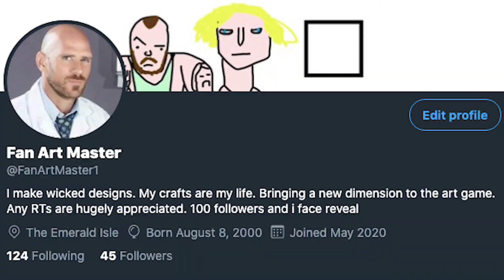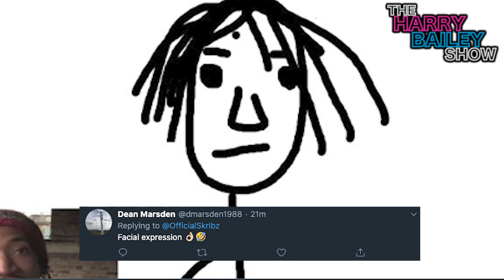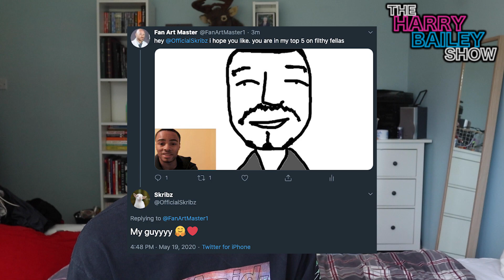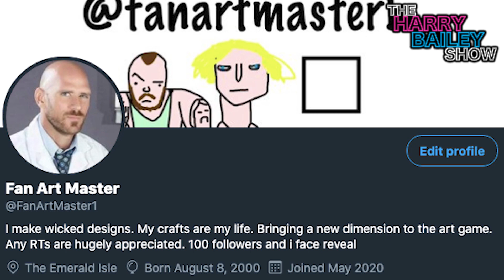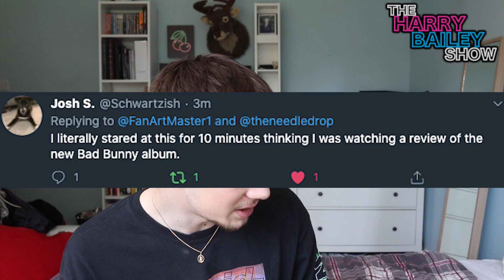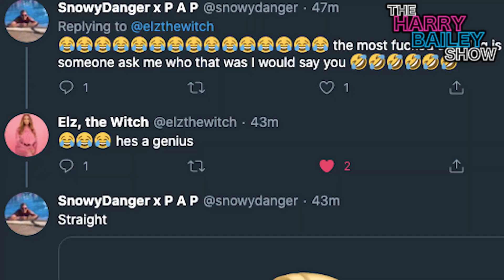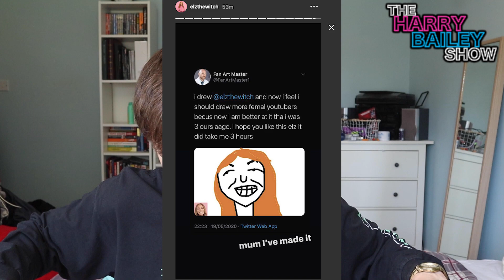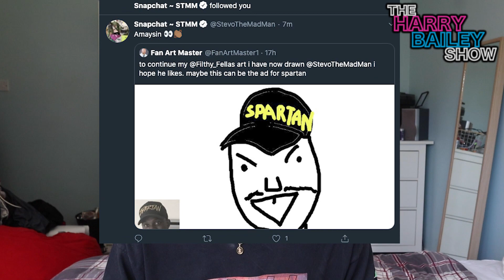I SENT THE WORST FAN ART TO YOUTUBERS FOR 24 HOURS AND THIS HAPPENED... *GONE RIGHT*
Elz the Witch, Filthy Fellas, Poet and Vuj, Anthony Fantano, Behzingaand more made this such a great video to film!